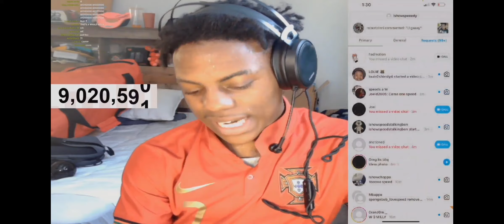IShowSpeed TALKS TO SUGAR DADDY 🤣 NEW BOYFRIEND